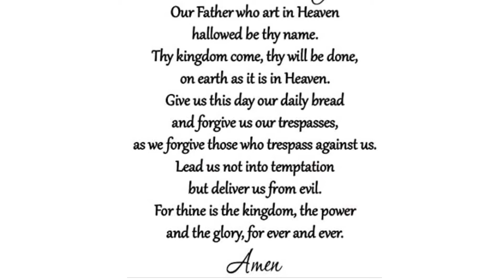Fight BREATHING ISSUES, whatever the cause.